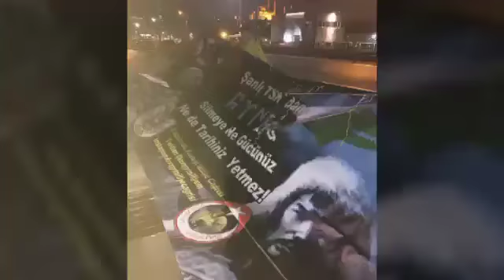6 Ekim 2017